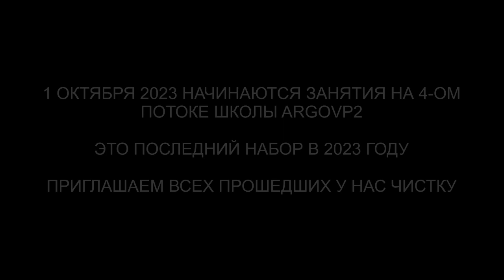Хамелеон | Гуманоид | Джинн | Бес | Чистка биополя от сущностей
✅ По вопросам сеансов - администратор Ольга Хамелеон | Гуманоид | Джинн | Бес | Чистка биополя от сущностей | @ARGOVP2
00:00 Приветствуем Лигу
01:27 Интерференты в биополе
02:12 Гуманоид с Нибиру
03:21 Джин снимает кольца с рук
04:38 Бес и сетка в ногах
05:45 Хамелеон и Лярва
06:41 Цвета Хамелеона
08:27 Подключка на голове
09:38 Рассинхронизация
10:30 Возврат боли хамелеону и Гуманоиду
12:10 Отпускаем интерферентов
13:12 Эмоциональный фантом
13:48 Ли на связи
14:48 Мы закончили чистку